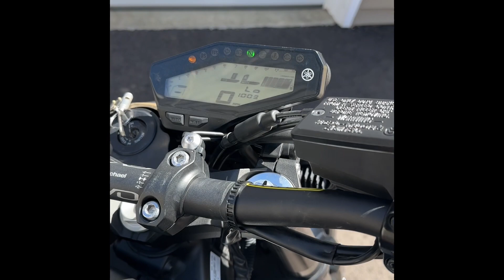Yamaha MT-09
Yamaha MT-09 walk around and wheelie